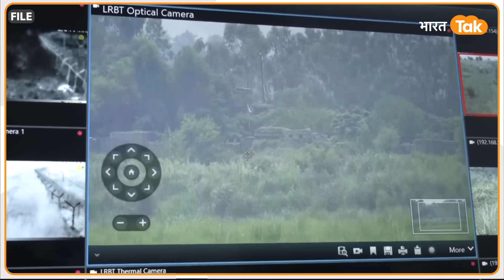India Respond Attack On Pakistan: BSF का भीषण पलटवार, उड़ा डाले मॉनिटरिंग टावर समेत कई चौकियां